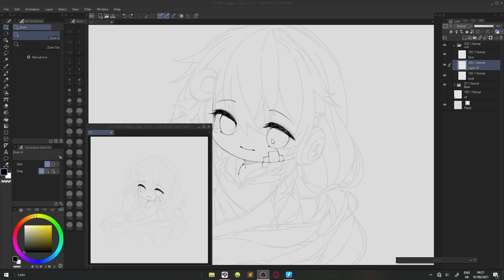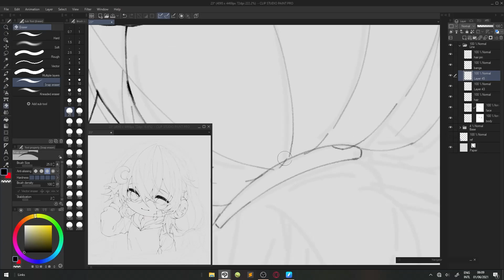doing lineart for 2h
2h and I ain't half way done
I shoulda recorded it with the csp time-lapse feature and made this a short instead but it completely slipped my mind